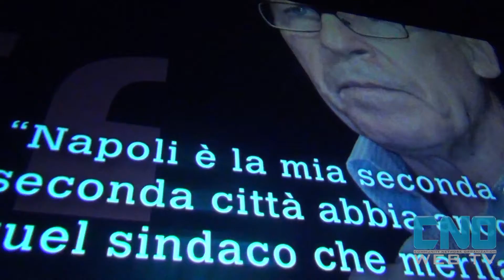Apertura campagna elettorale de Magistris: "Vinceremo al primo turno"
Presso il cinema Modernissimo si è aperta questa mattina la campagna elettorale di Luigi de Magistris candidato a sindaco di Napoli.